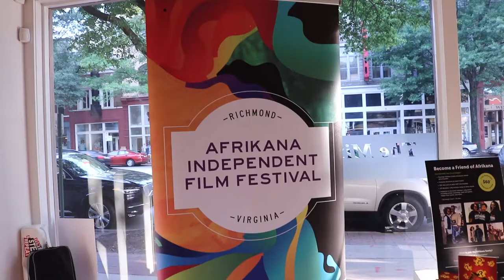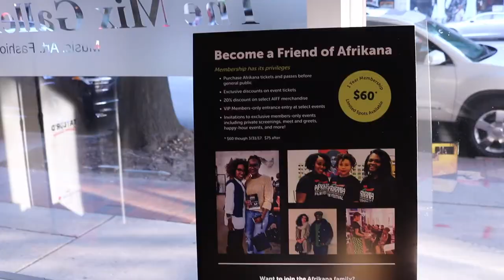STUCK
Praheme of Praheme productions hosted a table read for his upcoming film "Stuck." He wanted to allow the community the opportunity to experience the growth and creation of his film. He did a table read followed by 3 days of production all in the city.